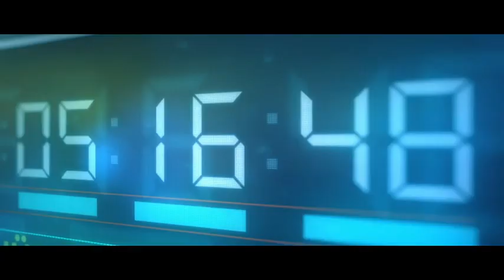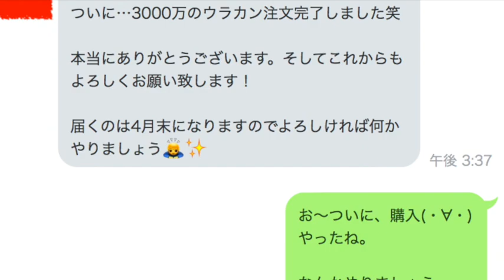【いきなり東京】第４話：ウラカン。